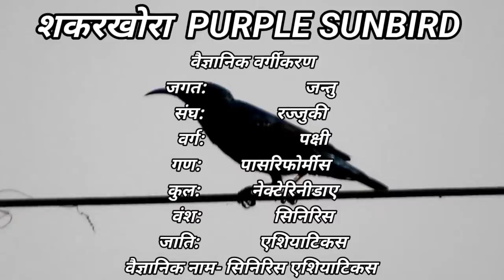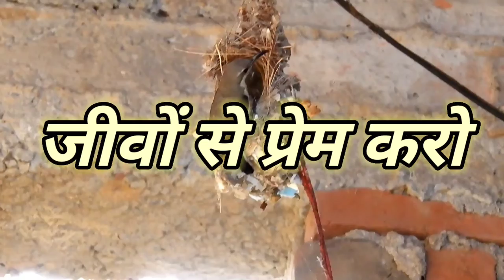शकरखोरा चिड़िया के बारे में जानकारी || Information About Purple Sunbird || Cinnyris Asiaticus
शकरखोरा चिड़िया के बारे में जानकारी
Information About Purple Sunbird
Cinnyris Asiaticus
Jeev Chhota ho ya bda jeevan sabka Anmol h